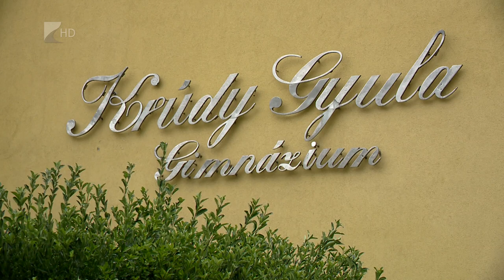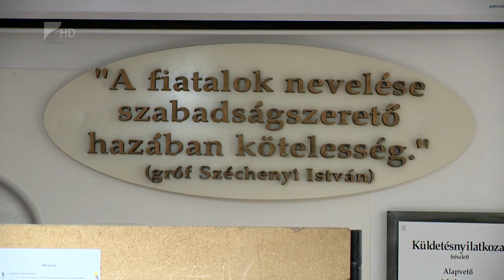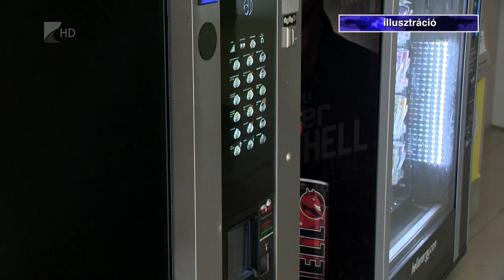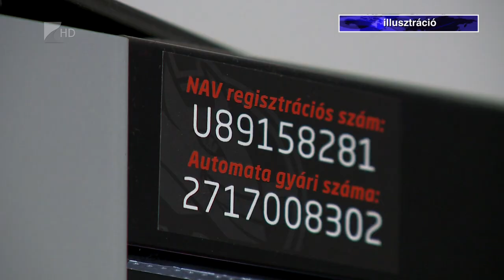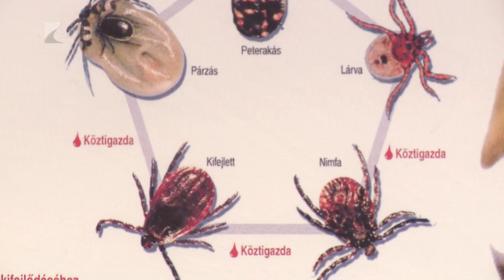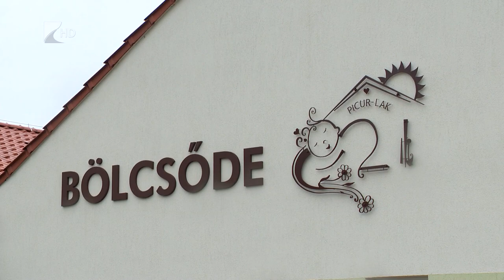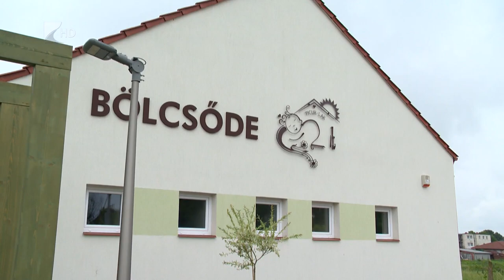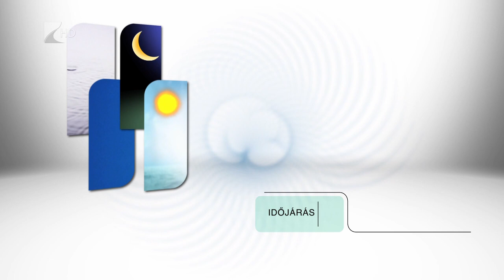Híradó - 2023.06.12. Kölcsey Tv